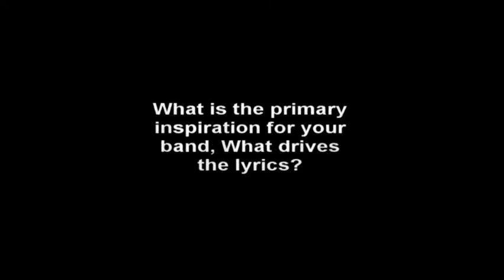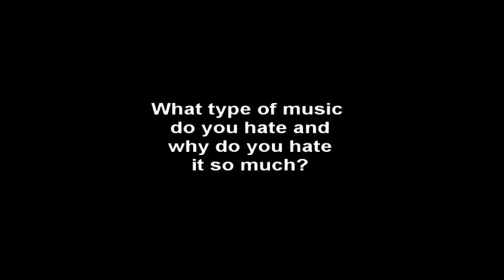BLACK SUIT YOUTH "ROCK OPPOSITES INTERVIEW" PART 2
PART OF AN INTERVIEW FOR THE ROCK OPPOSITES TV SHOW WITH BRYAN, JUSTIN, AND DANIELA OF BLACK SUIT YOUTH